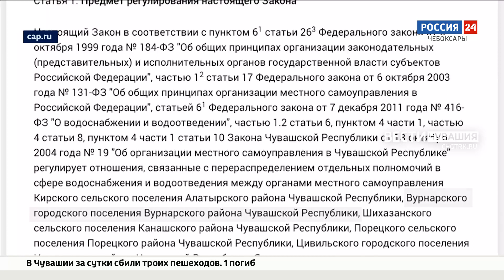В Вурнарах проложили новый водопровод, но уже почти 3 года не могут его запустить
В нашу редакцию обратились жители поселка Вурнары с просьбой осветить многолетнюю проблему. Дело в том, что на улице Дачной почти три года назад проложили новый водопровод, но жители до сих пользуются общественным колодцем.